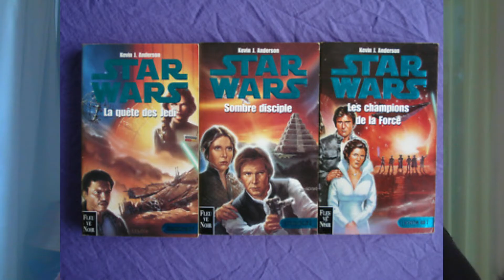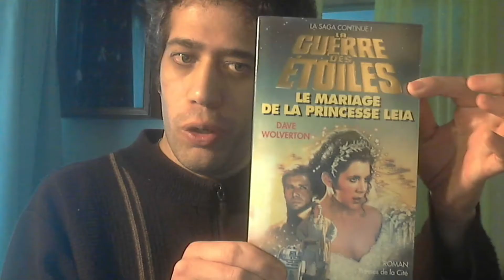Starwarsologie - Je n'aime toujours pas cette nouvelle trilogie - partie 02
Retour encore une fois vers les raisons qui font que je n 'aime toujours pas cette Postologie  avec des explications sur le personnage de Han Solo de L Univers Etendu Legends .

Voici des liens Google Play vers quelques des romans Star Wars cité dans ma vidéo

La trilogie Yan Solo :

Star Wars - La trilogie de Yan Solo - tome 1
An 10 av. - Star Wars

QUAND YAN SOLO ÉTAIT ADO...

Il fut sur Corellia un enfant sans passé, un gosse des rues, nourri de rien, puis recueilli par une bande de hors-la-loi de l'espace. Maintenant, las de leur tyrannie, hanté par des rêves de gloire, Yan choisit de poursuivre sa route en liberté. Son but : devenir pilote dans la Flotte Impériale. Et, pour commencer, acquérir l'expérience du vol spatial. A cette fin, il prend un boulot sur la planète Ylesia un monde de fanatisme religieux, de drogues, de sensualité illicite... un monde où les rêves sont détruits, l'évasion impossible.

Star Wars - La trilogie de Yan Solo - tome 2
An 5 av. -Star Wars

QUAND YAN SOLO SE FIT UN AMI (ET DES ENNEMIS)

Yan Solo a été l'un des plus brillants sujets de l'Académie impériale. Maintenant il est en fuite, mais il s'est fait un ami : Chewbacca le Wookie, dont il a bien besoin car les Hutts d'Ylesia ont envoyé Boba Fett, le terrible chasseur de primes, capturer l'homme qui a été le plus rapide. Mais le pire, c'est que Yan et Chewie proposent leurs services à deux seigneurs de la guerre : Jiliac et Jabba le Hutt. Soudain les deux aventuriers se trouvent pris entre l'Empire et les hors-la-loi, théoriquement leurs fidèles alliés, qui les trahissent. Vaincre et mourir, quel programme !

Star Wars - La trilogie Yan Solo - tome 3
An 1 av. - Star Wars

LA DIAGONALE DU FAUCON

Comment trouver, dans toute la galaxie, un tas de ferraille plus rapide que le Faucon Millenium ? Alors, quand Yan Solo le gagne au jeu, Chewbacca et lui deviennent les rois des contrebandiers. Mais l'Empire verrouille tout et Yan sait que sa chance ne peut pas durer. Et quand une de ses ex, qui dirige maintenant un groupe rebelle, lui offre l'occasion de sa vie, Yan se laisse tenter. La résistance sera légère, la prise énorme. Seulement, la planète Ylesia est coriace. Et les copains changent de camp plus vite que la lumière.

La Croisade Noire du Jedi Fou
Star Wars légendes - La Croisade noire du Jedi fou : tome 1: L'Héritier de l'Empire
Star Wars légendes - n°151

Star Wars légendes - La Croisade noire du Jedi fou : tome 2: La Bataille des Jedi

Star Wars légendes - La Croisade noire du Jedi fou : tome 3: L'Ultime Commandement

Star Wars - Le mariage de la princesse Leia
Les impériaux sont menaçants et la République galactique, pour résister aux préparatifs ennemis, a besoin d'aide. Une fédération de 63 mondes envoie 63 cadeaux à la princesse Leia pour préparer son ralliement ; le 63e cadeau, c'est la main du prince héritier offerte à Leia. Yan Solo le prend mal. Piégeant Leia, il l'emmène sur la belle et sauvage planète Dathomir, où il espère la conquérir. Le prétendant frustré la poursuit avec Luke Skywalker et R2D2. Une mission où les aventuriers trouveront un trésor, des "sorcières" entraînées à l'usage de la Force et un bras de fer contre un ennemi invincible.